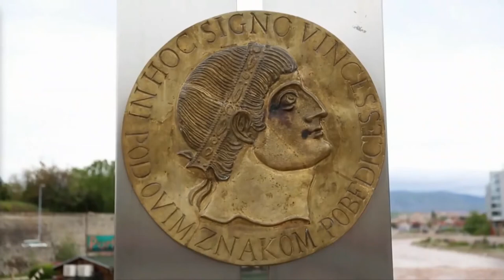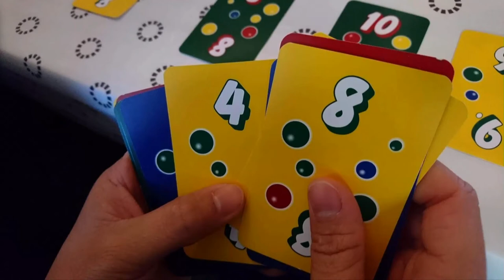Globalni dan mladih Beograd GYD 2017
Za globalni dan mladih u cilju promocije mira umesto oruzja "vojnici" su imali ruze koje su delili i knjigu od Dezmodna Dosa. Preko potreban mir svima je prijao makar u tih nekoliko trenutaka razgovora sa nasim aktivistima.